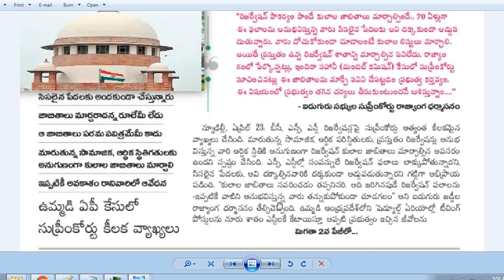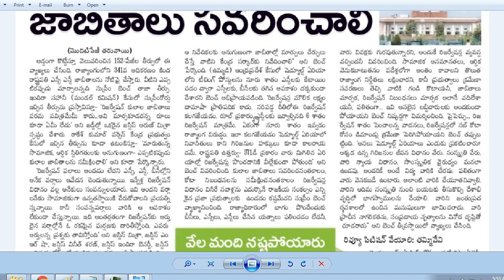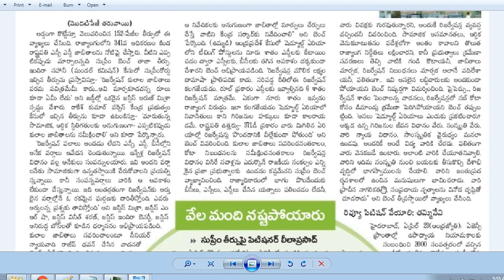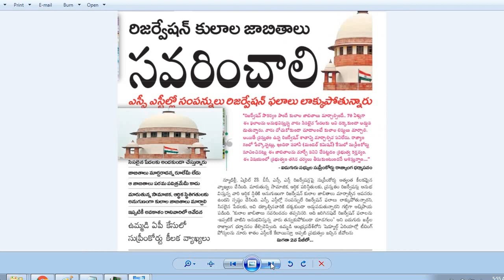రిజర్వేషన్ కులాల జాబితాలో సవరించాలి| సంపన్న వర్గాలు రిజర్వేషన్ ఫలాలు లాక్కొని పోతున్నారు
రిజర్వేషన్ కులాల జాబితాలో సవరించాలి|ఎస్సీ ఎస్టీ బిసి లోని సంపన్న వర్గాలు రిజర్వేషన్ ఫలాలు లాక్కొని పోతున్నారు